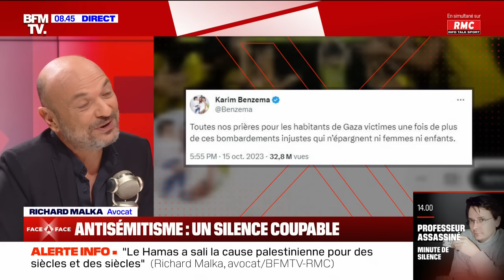Face-à-Face : Richard Malka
Apolline de Malherbe reçoit Richard Malka, avocat, dans "Face-à-Face" sur BFMTV et RMC, ce lundi 16 octobre 2023.

Apolline de Malherbe reçoit à 8h35 les candidats à la présidentielle pour une interview en direct et en simultané sur BFMTV et RMC. Chaque matin un face-à-face vérité, sans concession avec la candidate ou le candidat du jour.